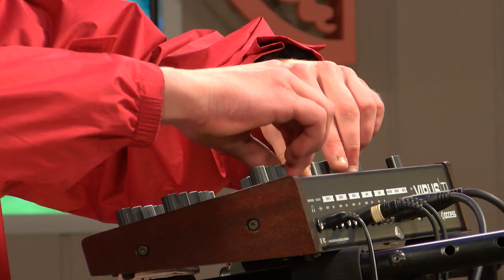"Vilciens Rīga - Valka". ATOM (14.06.2019.)